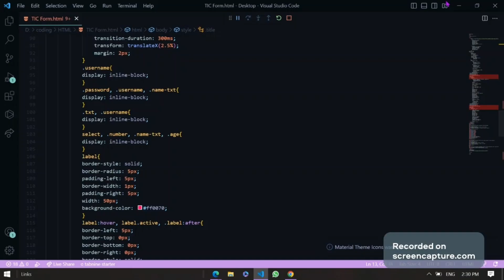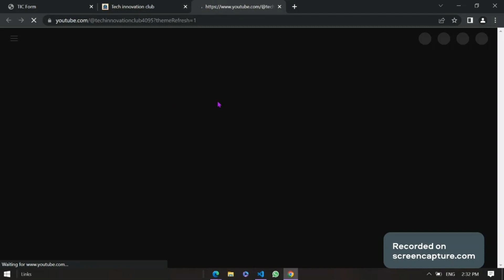Simple web application form